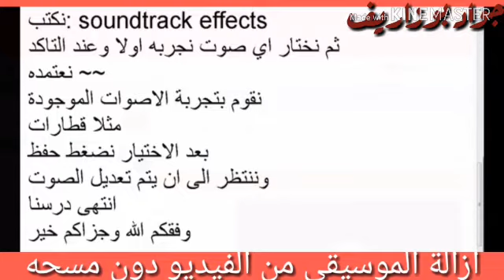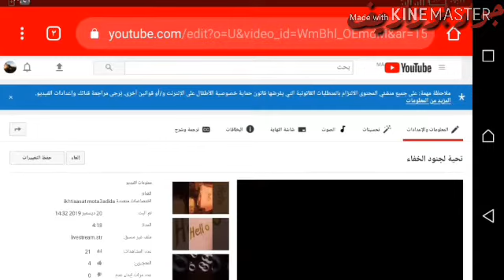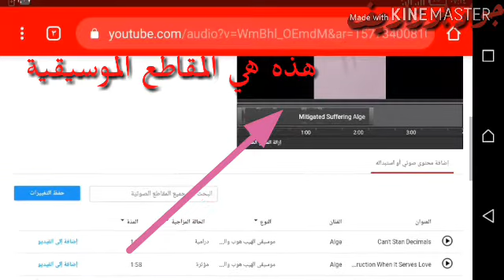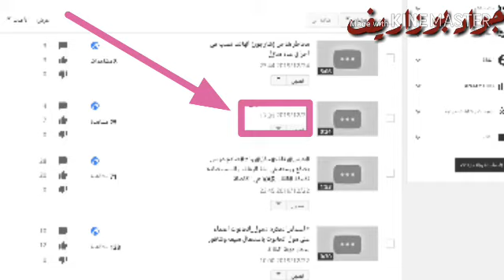طريقة_سهلة_إزلة_الموسيقى طريقة سهلة لإزالة الموسيقى او اي صوت من الفيديو بعد تحميله في اليوتوب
طريقة سهلة لإزالة الموسيقى او اي صوت من الفيديو بعد تحميله في اليوتوب دون حدفه للحفاظ على الاعجابات والمشاهدات